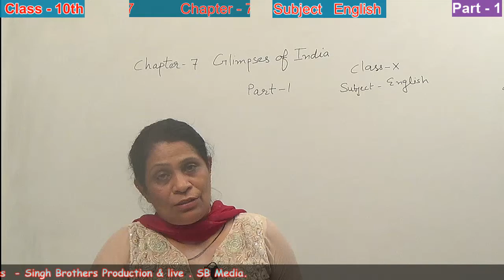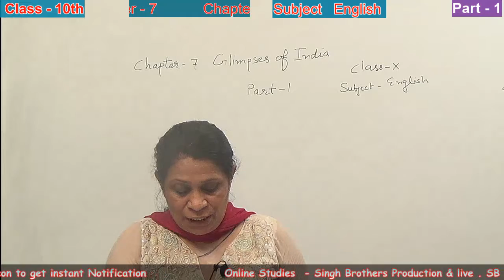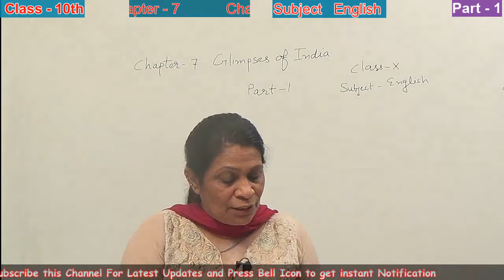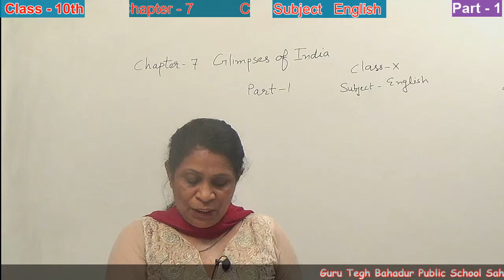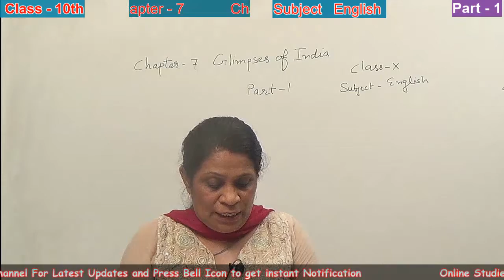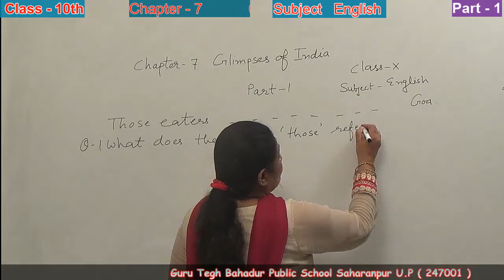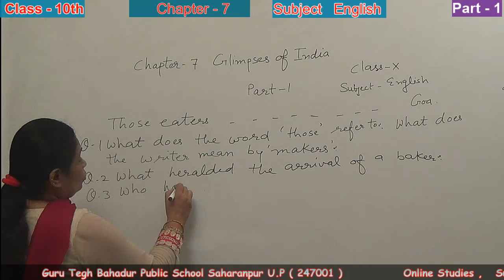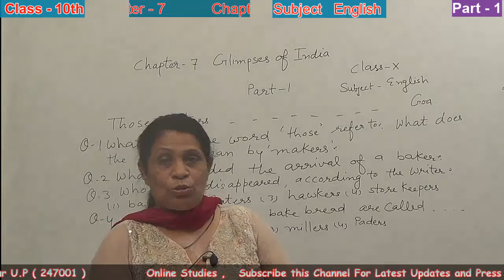Part - 1 , Chapter - 7 , Subject - English , Class - 10th